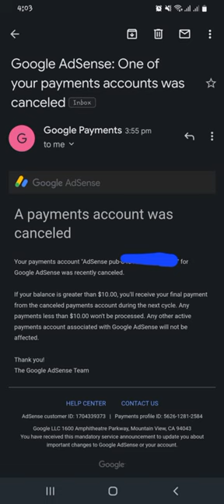Google Adsense | One of Your Payment Accounts was Cancelled Email | Very Important News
Information Related to Google Adsense Accounts

This Channel is to Guide You About the DHA Islamabad Properties and to Show the Beauty of Pakistan & Other Countries by Exploring Different Destinations Accross the World. Also, we will be sharing reviews and will always try to bring you something attractive.